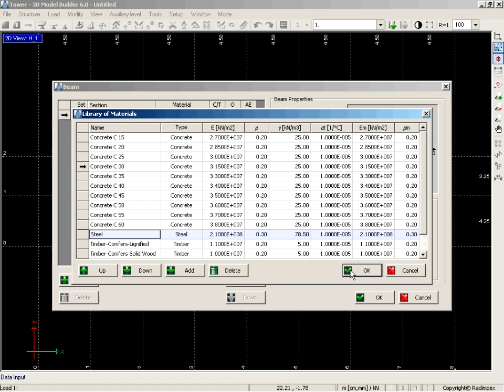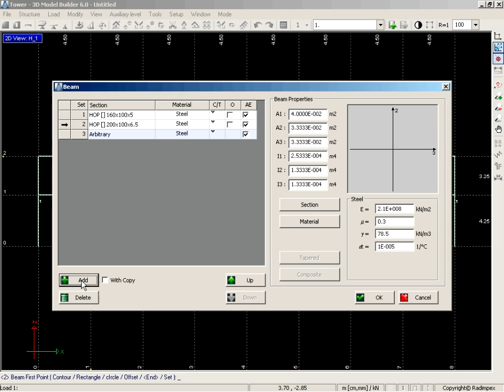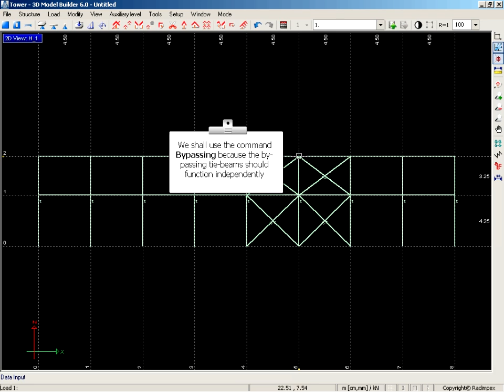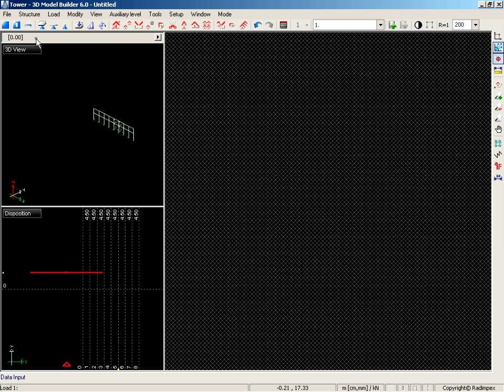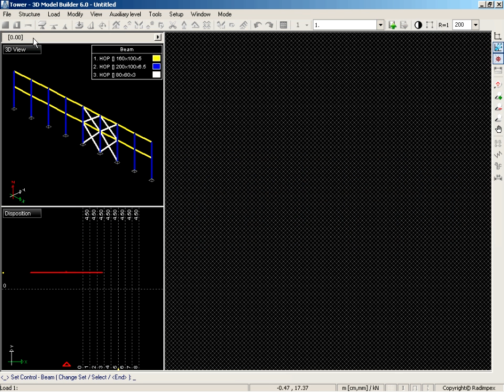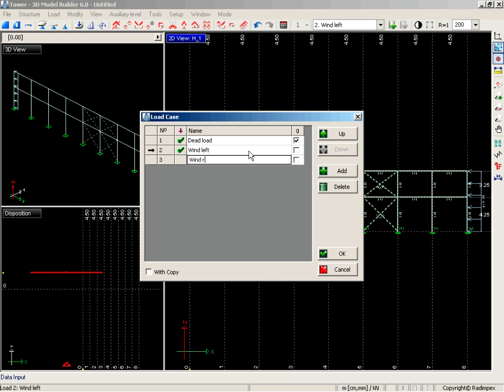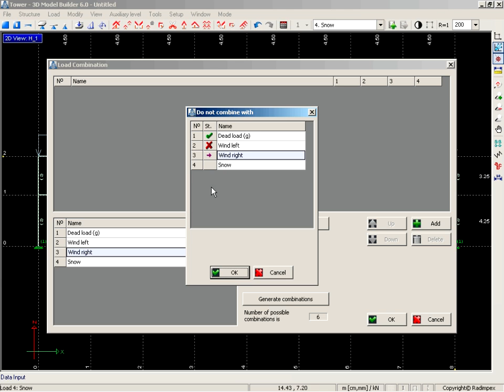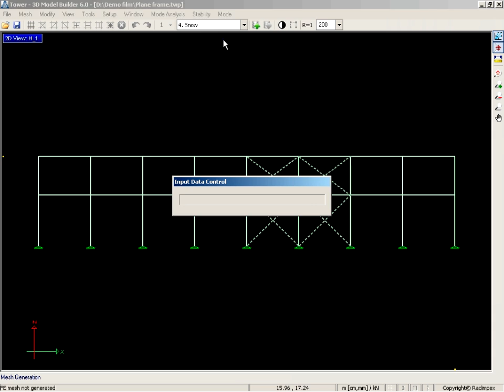TowerCAD Plane Frame - Lesson I